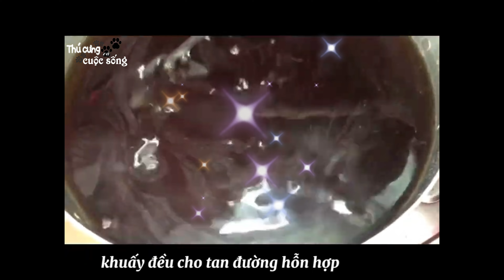Dưa món cung đình Huế | Tinh hoa ẩm thực Việt - Tập 1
Kênh làm theo chủ để THÚ CƯNG VÀ CUỘC SỐNG với các danh sách sau:
1/ Thú cưng - Nga Cat’s
2/ Cuộc sống - Nga Life
- cuộc sống miền quê/ Miền Tây
- khéo tay hay lắm
- Giải trí (có trẻ em)
3/Ẩm thực
4/ Mẹo vặt
5/ Du lịch
6/ Live Stream - giao lưu cùng ACE YT
CHÚC CẢ NHÀ XEM VIDEO NHIỀU NIỀM VUI NHÉ!
- Nếu yêu thích kênh THÚ CƯNG VÀ CUỘC SỐNG cả nhà có thể kết nối giao lưu cùng Thú Cưng qua zalo: 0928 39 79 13! NICE TO MEET YOU!